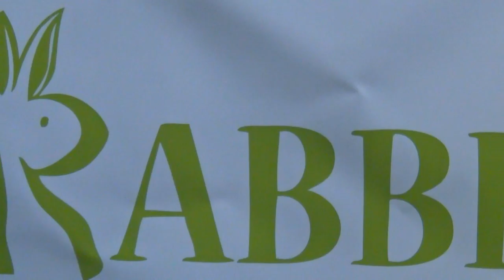One of the largest bunnies in the world Angora Rabbits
She was suffering depression and along hopped a baby rabbit and she fell in love with the furry little guy. Here is a short documentary on the love for Rabbits.